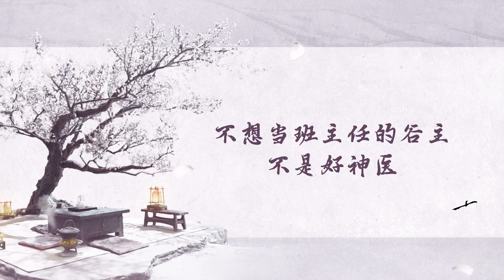【七夜雪】花絮：不想当班主任的谷主不是好神医！| Snowy Night Timeless Love - Behind The Scenes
►剧集信息：
导演: 任海涛 / 梁胜权
主演: 李沁 / 曾舜晞 / 王弘毅 / 陈昊森 / 曾可妮 / 金泽灏 / 邵羽柒 / 叶祖新 / 毛林林
类型: 爱情 / 武侠 / 古装
制片国家/地区: 中国大陆
语言: 汉语普通话
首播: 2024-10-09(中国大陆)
集数: 32
单集片长: 45分钟

►剧情简介：
本剧讲述了关于"生命中最深沉的爱恋，最终仍是抵不过时间"的故事。不羁剑客霍展白（曾舜晞 饰）为友人之子求药，结识药师谷谷主薛紫夜（李沁 饰），八年时间，各有执念的二人从争锋相对，到成为惺惺相惜的知己，却因各自背负的责任而难言爱意，最终天人永隔。

►Synopsis:
This is a story about "the deepest love in life, yet unable to stand time". The rebellious swordsman Huo Zhanbai sought medicine for a friend's son and met the Herbalist Valley Master Xue Ziye. Over eight years of getting along with each other, the two gradually deepened their affection and understanding towards each other, from having their own obsessions to mutual redemption, and agreed to drink together under the plum tree the following year. However, due to their respective responsibilities, they could not express their love to each other, and finally only left the regret of being separated forever. The joy of drinking together in the snowy wind and the farewell of thousands of miles away, a heart-wrenching miss, a love destined to be departed, depicts an extremely tragic love story of redemption and letting go.

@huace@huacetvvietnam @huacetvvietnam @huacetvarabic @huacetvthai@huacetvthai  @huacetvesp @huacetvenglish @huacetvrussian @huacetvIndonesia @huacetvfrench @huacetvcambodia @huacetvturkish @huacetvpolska